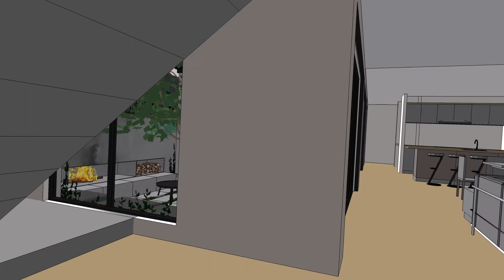Landscape Design Flythrough Moda Dianella Tim Davies Landscape Webb Brown Neave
Webb and Brown Neaves Moda Display.
Gardens designed by Tim Davies Landscaping .